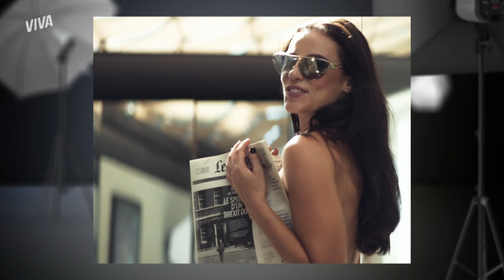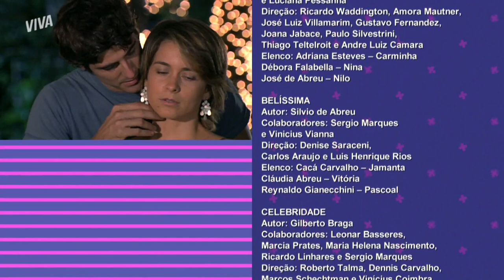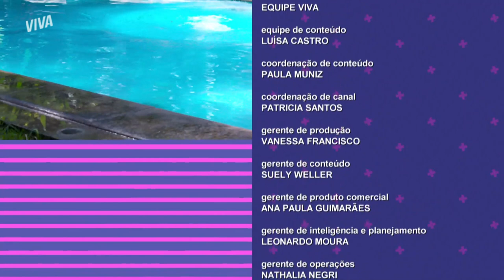BRIGA? FÉLIX E CRÔ SE DESENTENDEM POR VOTOS E RÉGIS É SALVO POR MARIA DA PAZ | É TUDO NOVELA! | VIVA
Parceiros no jogo e no amor? Félix e Crô tiveram a primeira discussão no “É Tudo Novela!” e o motivo foi um só: combinação de votos 😱 O mordomo tentou montar um esquema com o amado, mas o vilão se sentiu usado e acabou entrando na maior bad. Será que Crolix ainda vive?

Por outro lado, o relacionamento de Maria da Paz e Régis segue firme e forte. A boleira provou que não guarda mágoa e salvou o ex da Muralha, tirando o gêmeo Pascoal de cena. De volta ao jogo, a Prova do Protagonista testou os conhecimentos dos nossos personagens e “reprovou” Bebel, Crô e Foguinho. É, Bebel, “primaveril” não é nome de remédio 😅 Nina não deu mole e virou a poderosa da vez. Agora, ela vai ter que escolher entre Marcos e Valdirene 🔥

Capítulo 11, dia 13 de dezembro de 2021, segunda-feira.